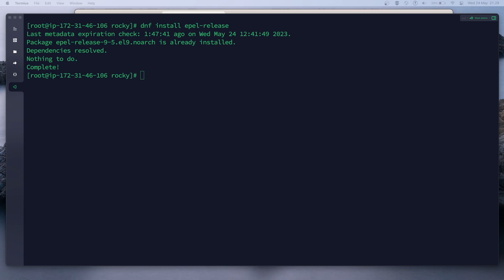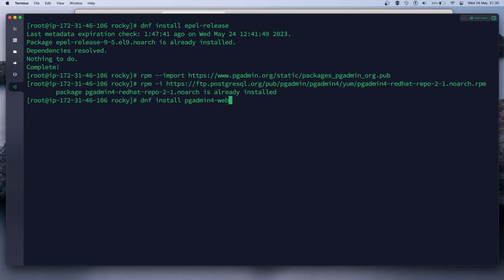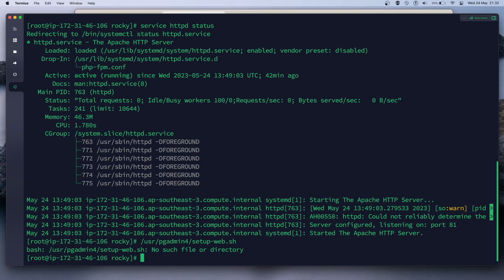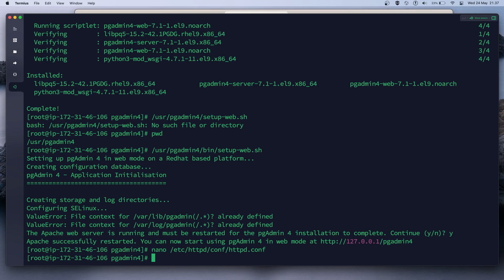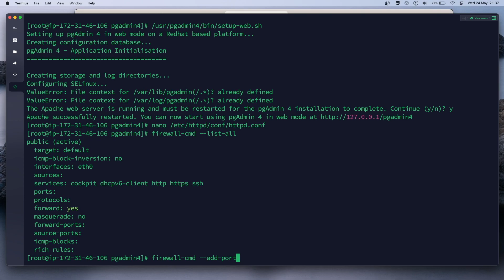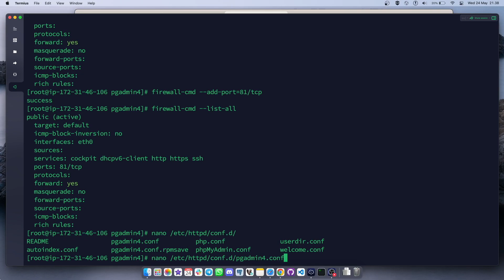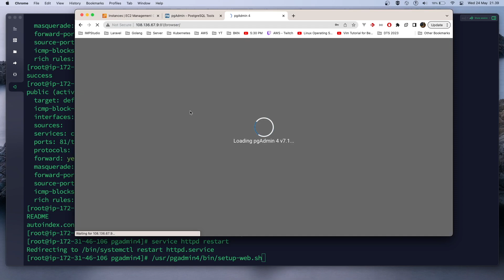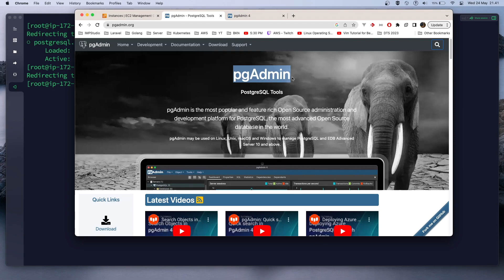Cara Install tool PGAdmin4 berbasis WEB di Rocky Linux 9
Pada tutorial ini kita lanjutkan dengan melakukan install pgadmin berbasis web untuk mengelola database postgresql.

semoga bermanfaat.